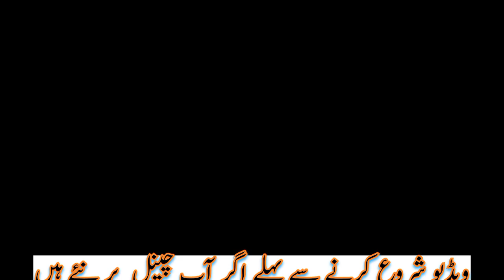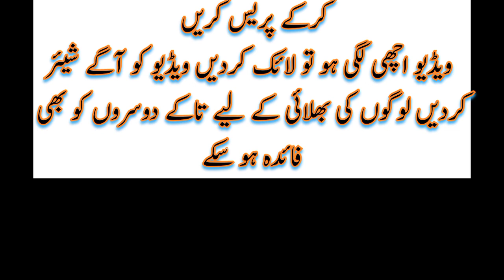balon ka wazifa Tibbi ruhani ilaj I hair wazifa Tibbi ruhani ilaj I balon ka wazifa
balon ka wazifa Tibbi ruhani ilaj
hair wazifa Tibbi ruhani ilaj
balon ka Wazifa
balon ka wazifa baal barhane ka
wazifa
balon ka wazifa madani channel
balon ka wazifa bataye
girte balon ka wazifa
balon ko ghana karne ka wazifa
balon ka wazifa
balo ke liye wazifa
balon ko lamba karne ka wazifa
balon ko lamba karne ka tarika
balon ko silky karne ka tarika
hair wazifa
hair wazifa urdu
long hair wazifa in urdu
hair growth wazifa islamicteacher
wazifa hair fall
hair fall wazifa ubqari
white hair wazifa
wazifa hair vitamin
hair wazifa
hair loss ka wazifa
hair loss wazifa

Baal lamba karne ka wazifa
Baal girne ka wazifa
Baal badhane ka wazifa
Baal mote karne ka wazifa
Baal sundar banane ka wazifa
Baal sehatmand banane ka wazifa
Baal jharne se rokne ka wazifa
Baal sardi se bachane ka wazifa
Baal kisi bhi bimari se bachane ka wazifa

Ubqari
MrDesi
Dr Muhammad Sharafat Ali
Roshni Centre Islamic Health Channel
Rohani ilaj Aur Istikhara
Sheikh ul Wazaif
Soban Attari
Islamic Teacher Official
Islamic Teacher
Peer Iqbal Qureshi